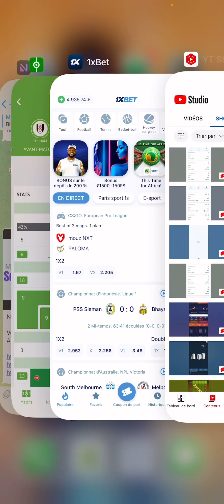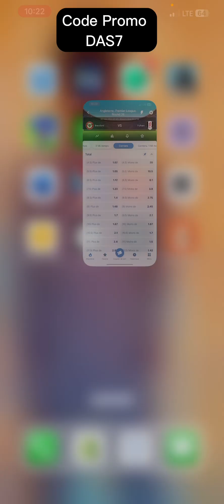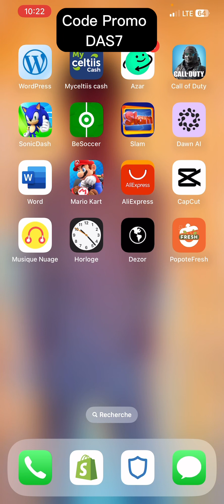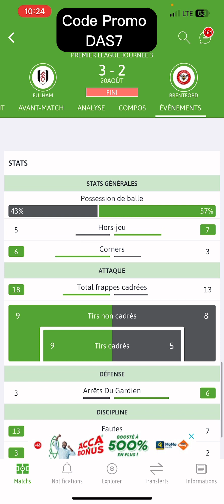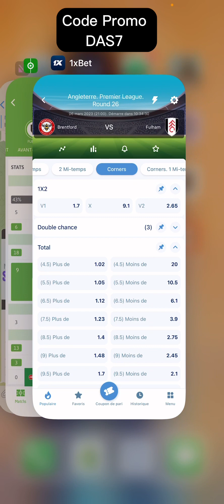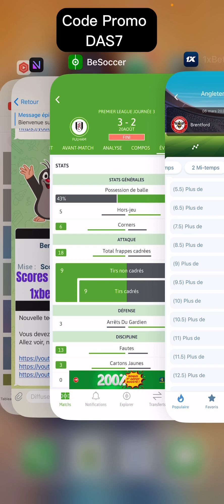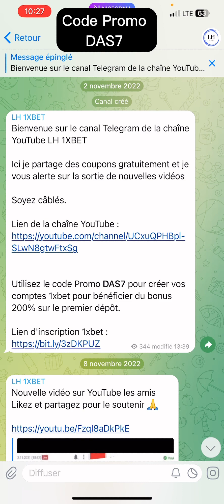1xbet : L’astuce 1xbet qui m’as fait gagné des millions 💥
L’astuce pour gagner de l’argent sur les corners 1xBet

( 100% de bonus sur le premier dépôt )